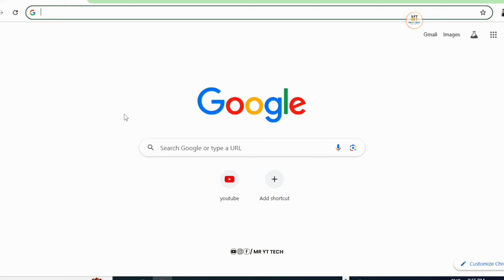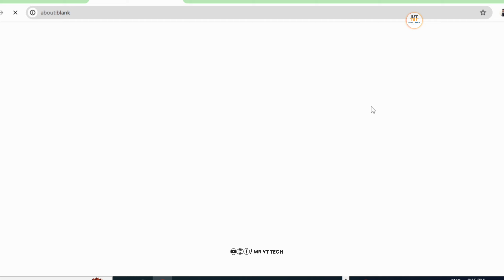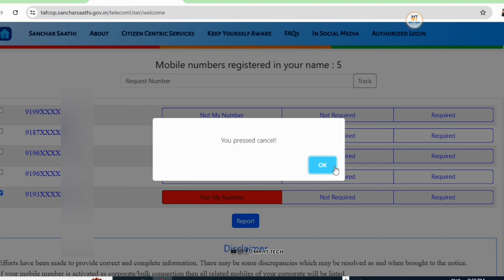apne naam par kitne sim hai kaise check kare? - how many sim card on my aadhar card | tafcop portal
1) ABOUT US

Mr Yt Tech:- This channel is all about earning methods, youtube channel ideas,youtuber tips and
tricks, mobile tech and also other tech tips.

2). ABOUT VIDEO:-
Dosto ajke is video me apko batane vala hu ki ap kaise pata kar sakte hai ki apke nam par kitna sim card register hai!

6). Youtube Learning...

07) YOUR QUERIES:-

how many sim registered on my aadhar card how many mobile number is linked with aadhar
sim card number details online
apne naam par
apne naam par kitni sim hai kaise check kare apne naam par sim check karne ka tarika apne naam par kitne sim hai kaise check kare how many sim card on my name
tafcop portal
mr yt tech

8) NOTICE:-

1. This video is also for teaching purposes.
2. I only used bits and pieces of videos to get the
3. Some images are also used just for giving the
my video all resource like picture or video from google
or any other helpful site which help us to explain our
video nicely or deeply so i credit to my all work to
google or any other sites.
links. If you buy anything from these links, then may
get some commission. But bear in mind, you WONT
be charged even an extra penny. I would be glad if you